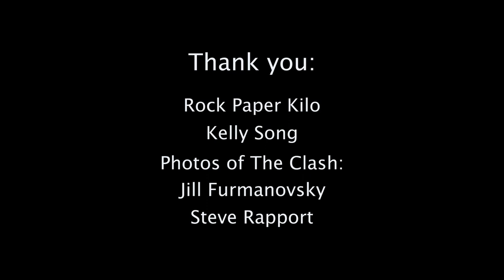Hearts & Minds & Crooked Beats - Song of The Clash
Benefiting the International Rescue Committee the compilation Hearts & Minds & Crooked Beats invites bands and visual artists to create work inspired by The Clash and celebrating their music and human rights message.

Hearts & Minds & Crooked Beats Volume 1 will be released on vinyl & as a digital album download on International Clash Day, February 7th, 2024!

Featuring covers of The Clash by The Dandy Warhols, Mirah, Teke::Teke, Seán Barna, Smokey Brights, The Gotobeds, Labasheeda, Big League, Julia Massey of Warren Dunes, and The Rust and The Fury.  Mastered by Ted Jensen (Eagles, The Rolling Stones, Madonna, Green Day, Norah Jones).

The vinyl record will be available as a limited pre-order from Sunday January 7th!